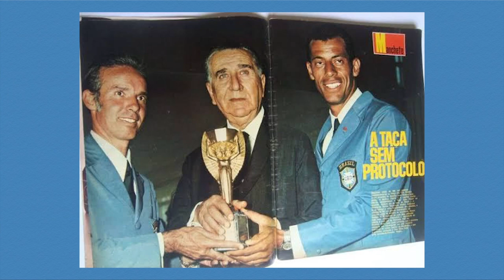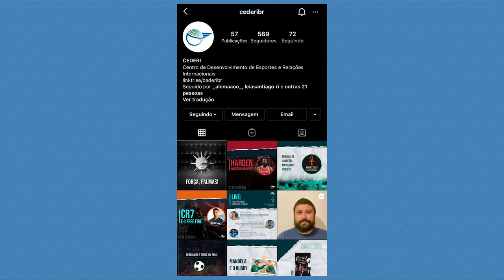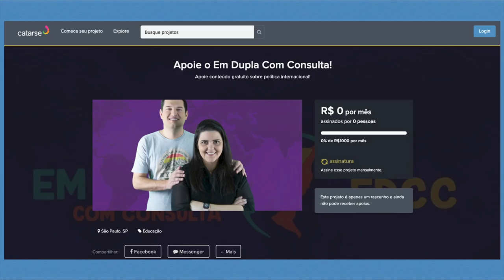Pesquisa e Trabalho com RI e Esportes, com Vinícius Tavares | EDCC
Sempre falamos que o mercado de trabalho para quem se forma em Relações Internacionais é extenso e subaproveitado. Nesse vídeo o nosso amigo Vinícius Tavares mostra como os esportes podem ter uma atenção maior dos que querem pesquisar e trabalhar com o tema e dá dicas sobre isso!